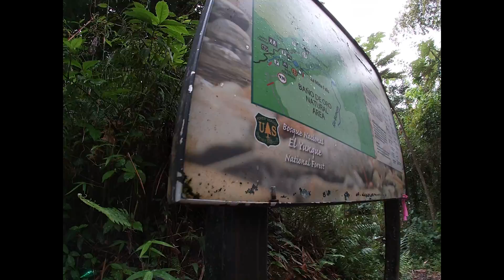Evelyse El Yunque Trailer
Nice hike to the one of the many rivers of El Yunque with La Familia!